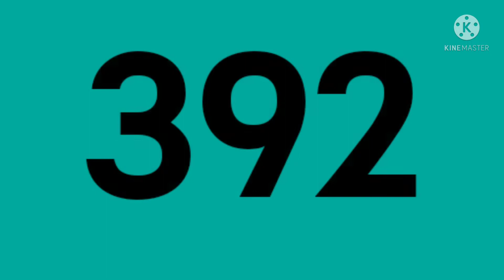Number Band 391 - 400